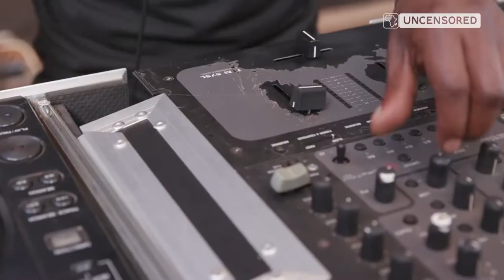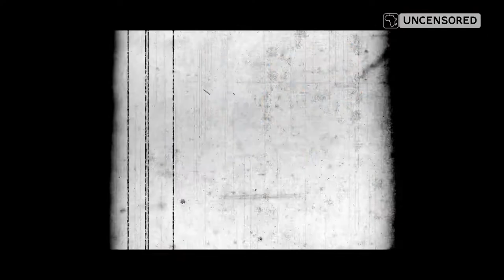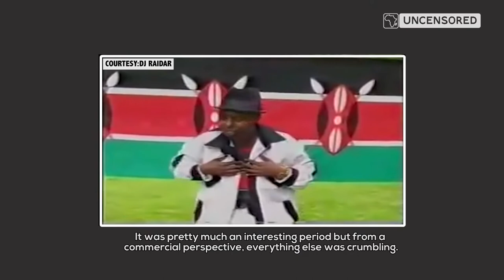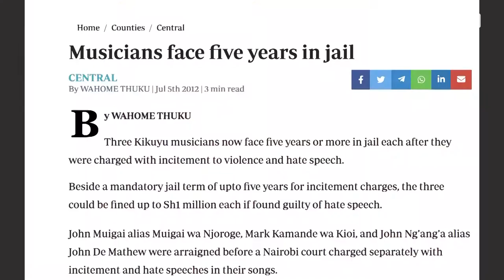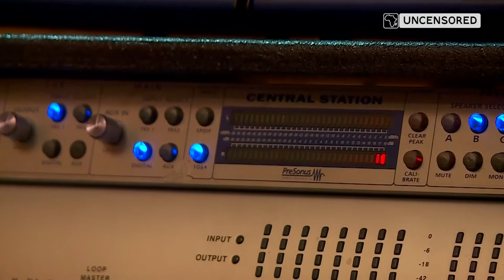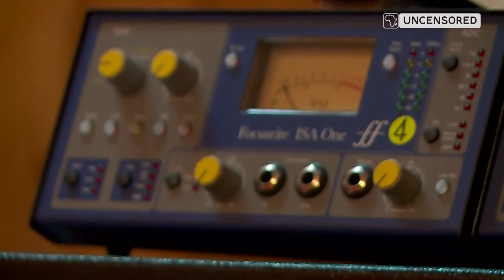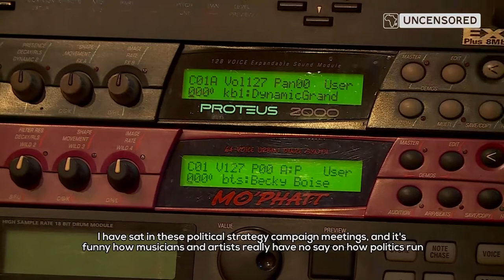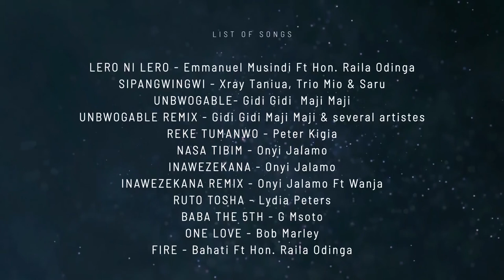KURA UNBWOGABLE: A Deep Dive into the Relationship Between Music and Elections in Kenya.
What does it take to win an election in Kenya? How does the political appeals win a voter's heart?  What impact does political chorals and lyrical narratives have in Kenyan voters?

This in-depth documentary; Unbwogable, deep dives into the role of music and songs as communication tools in Kenya's electoral campaigns since the emergence of multiparty democracy to current urban political landscape through renowned Kenyan artists and music expert(s).

Follow the KURA Series, an in-depth series exploring hidden and untold perspectives about Kenya's politics. This production was in collaboration with Africa Uncensored